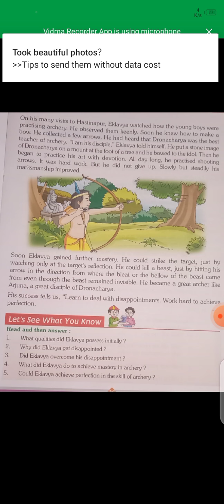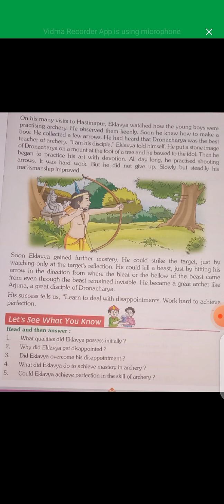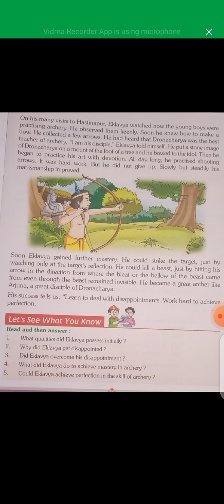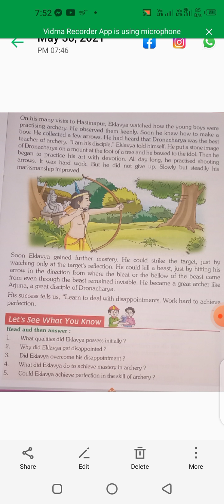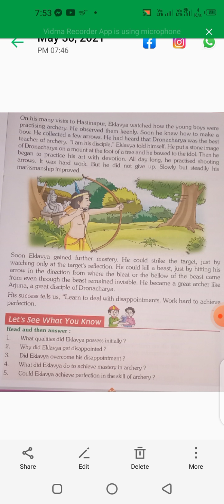Eklavya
Ch- 4